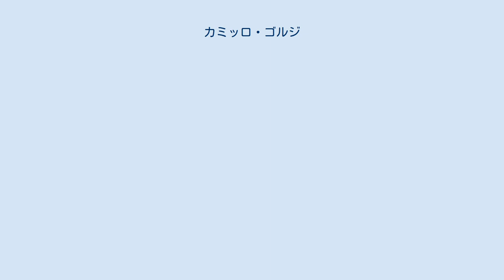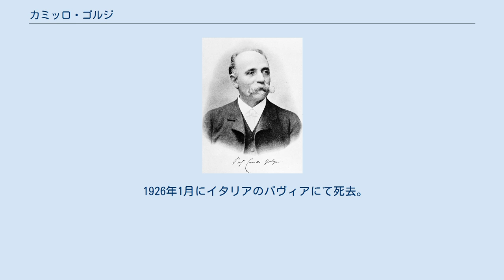カミッロ・ゴルジ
カミッロ・ゴルジ（イタリア語: Camillo Golgi、1843年7月7日 - 1926年1月21日）はイタリアの内科医、病理学者。
 イタリア、ブレシア県のコルテノ・ゴルジにて生まれる。
父は内科医で、コルテノ・ゴルジの軍医だった。
パヴィア大学にて医学を学び、同大学の実験病理学研究室にて、骨髄の特性を解明したことで知られるジュリオ・ビッツォゼーロの元で研究を行った。
1865年卒業。
中枢神経系の研究に多くの時間を費やした。
19世紀後半、神経組織の研究を行うのに十分な染色技術は無かった。
精神病院に勤務している際に、彼は主に銀を使う金属による神経の染色方法の実験を行った。
彼は全体のうち、ランダムに一部の細胞のみを染色するという神経組織の染色方法を発見した。
これにより初めて脳の中の神経の経路を確認することが出来た。
彼はこの染色を「黒い反応」と呼んだが、後に彼の名前を付け、ゴルジ染色と呼ぶようになった。
 この染色は硝酸銀を重クロム酸カリウムと反応させることで、クロム酸銀の粒子を神経鞘に固定させる。
結果、軸索と、樹状突起と同様に細胞が完全な黒に染色され、黄色の背景と比べ、非常に鮮明でコントラストがよい染色である。
神経細胞を視覚化することにより、ニューロン説が受け入れられるようになった（ただし、ゴルジは神経細胞が合胞体であるとする網状説を唱えていた。ニューロン説はゴルジ染色法を改良したことで知られるサンティアゴ・ラモン・イ・カハールによって提唱された）。
 この発見に加えて、彼は腱の感覚器を発見した。
これも彼の名前を取り、ゴルジ腱器官（ゴルジ腱受容器）と呼ばれている。
彼はマラリア原虫を研究し、四日熱マラリアの原虫を発見確定し、四日熱マラリアの発熱の時期が、四日熱マラリア原虫のライフサイクルと関連があることを発見した。
彼の染色技術を用い、1898年に、細胞内にある入り組んだ器官を発見した。
これも彼の名前を取り、ゴルジ体（ゴルジ装置）と呼ばれている。
 サンティアゴ・ラモン・イ・カハールと共に、神経系の構造研究に関して、1906年にノーベル生理学・医学賞を受賞した。
 1926年1月にイタリアのパヴィアにて死去。